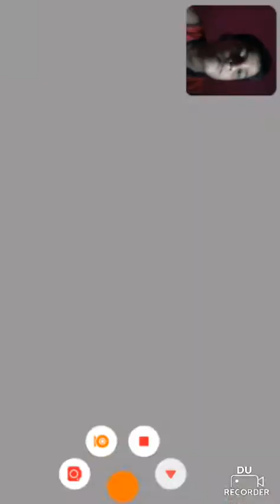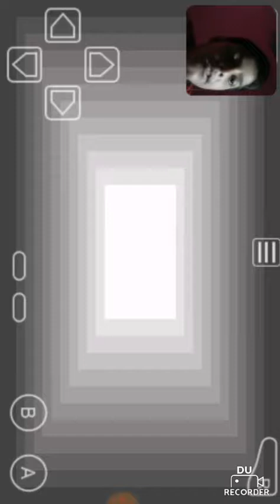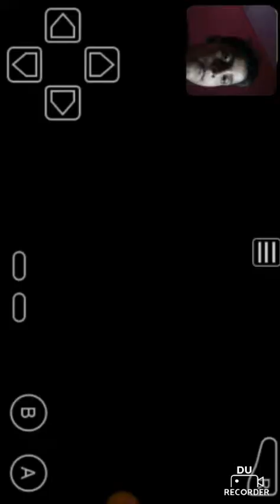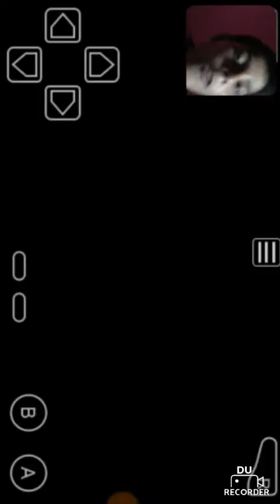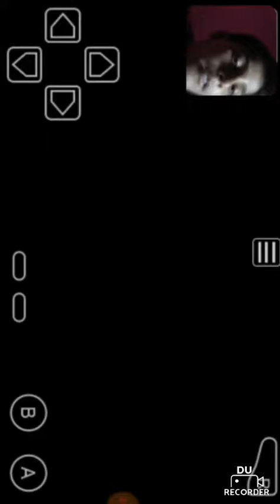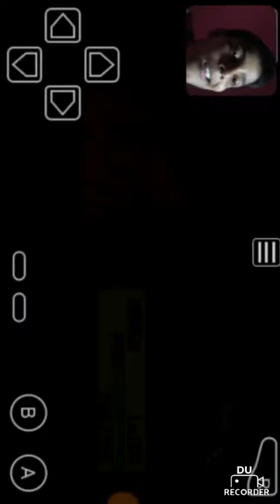Let play pokemon fire red part 21 in hindi 》》victory road gameplay by gba emulator